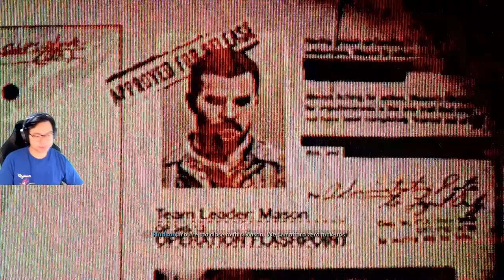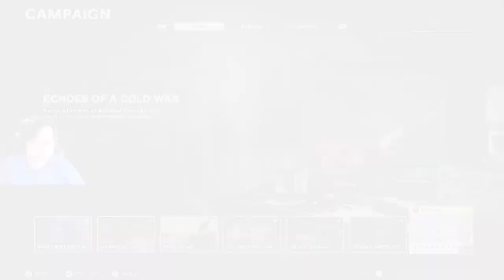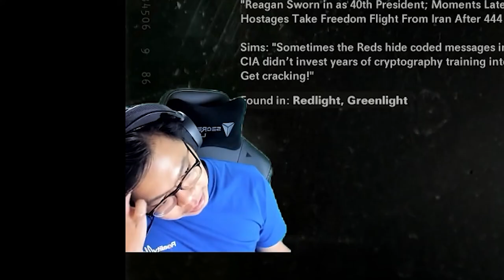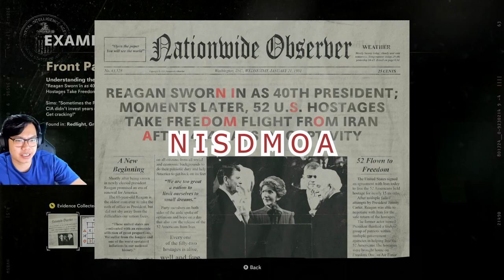BLACK OPS COLD WAR Part 4 - Yamantau and How To Solve Side Quest (CRAZY BUGS)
This game. has so much bugs :") You'll see the struggle in this video.
ALSO I go in depth on how to solve the side quest puzzle. Hope this video helps